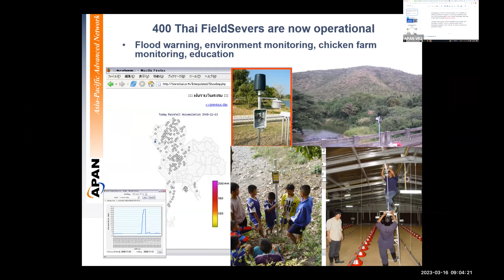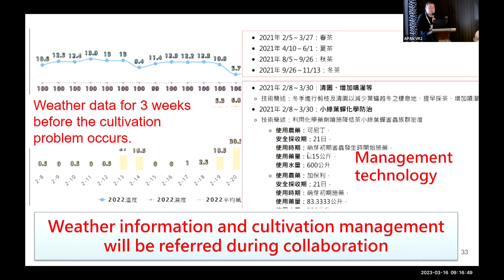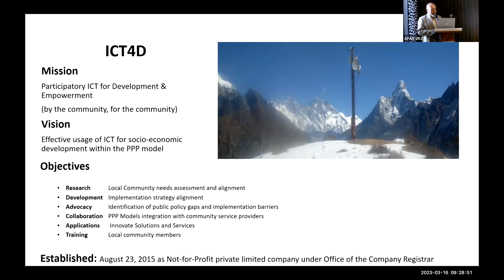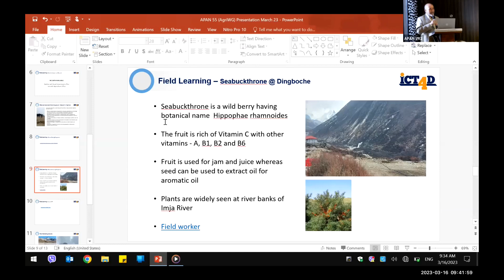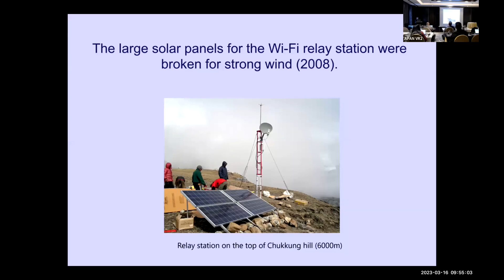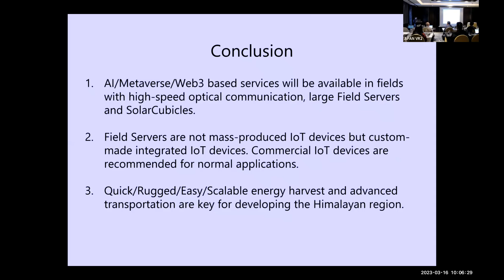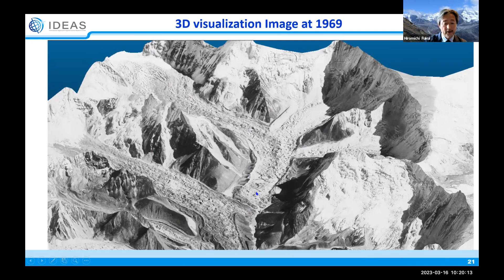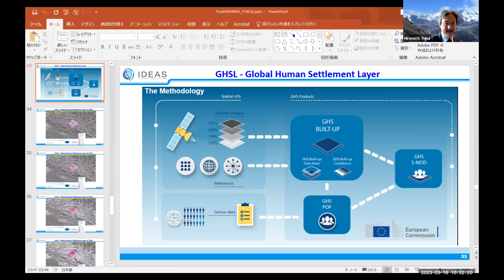APAN55 - Day 4 - Agriculture Working Group AgWG & Rural Hybridization: Session 1